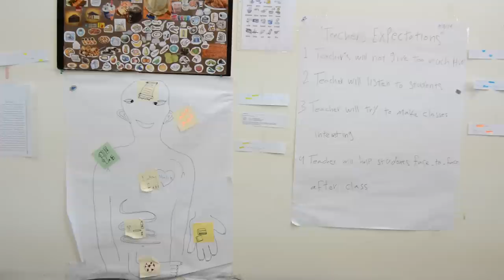Class E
A short film in TVTC English Language Center about one of their five classes class E what did they do and study in the center.